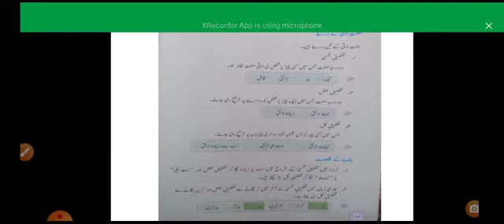Class 7 , Subject : Urdu , صفت ذاتی کے درجے